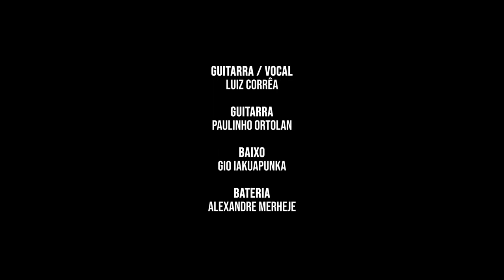Millencolin - No Cigar (Collab Cover)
Voz/Guitarra - Luiz Corrêa
Guitarra - Paulinho
Baixo - Gio Iakuapunka
Bateria - Alê Merheje
Mix - Luiz Corrêa
Edit - Luiz Corrêa